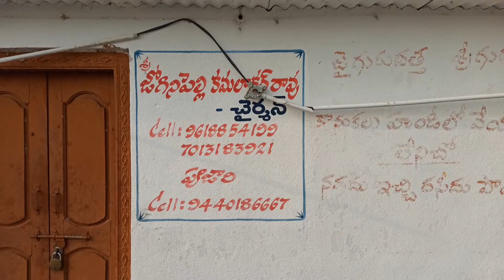శ్రీరాహు స్వరూప శయన దత్తాత్రేయ | Sri Rahuswarupa Dattatreya | Varadavelli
శ్రీరాహు స్వరూప శయన దత్తాత్రేయ | Sri Rahuswarupa Dattatreya | Varadavelli | travelwithshripad | By Shripad in Telugu

Music courtesy:

Presenting You
No copyright Relaxing Flute Music | Krishna Flute Music | Uplifting Flute Meditation Music

Top 10 Saxophone Lounge Chill Non Copyrighted Background Music by Ehrling for YouTube, Twitch, Facebook, Instagram Videos and Vlogs.

Equipment Used:
GoPro Hero Black 7
Iphone Xr

Google Maps
Rahu Dathathreyaa and Vekateshwara Temple

ఓం అస్య శ్రీ రాహుస్తోత్రమహామంత్రస్య వామదేవ ఋషిః అనుష్టుప్చ్ఛందః రాహుర్దేవతా శ్రీ రాహు గ్రహ ప్రసాదసిద్ధ్యర్థే జపే వినియోగః ।

కాశ్యప ఉవాచ ।

శృణ్వంతు మునయః సర్వే రాహుప్రీతికరం స్తవమ్ ।
సర్వరోగప్రశమనం విషభీతిహరం పరమ్ ॥ ౧

సర్వసంపత్కరం చైవ గుహ్యం స్తోత్రమనుత్తమమ్ ।
ఆదరేణ ప్రవక్ష్యామి సావధానాశ్చ శృణ్వత ॥ ౨ ॥

రాహుః సూర్యరిపుశ్చైవ విషజ్వాలాధృతాననః ।
సుధాంశువైరిః శ్యామాత్మా విష్ణుచక్రాహితో బలీ ॥ ౩ ॥

భుజగేశస్తీక్ష్ణదంష్ట్రః క్రూరకర్మా గ్రహాధిపః ।
ద్వాదశైతాని నామాని నిత్యం యో నియతః పఠేత్ ॥ ౪ ॥

జప్త్వా తు ప్రతిమాం చైవ సీసజాం మాషసుస్థితామ్ ।
నీల గంధాక్షతైః పుష్పైర్భక్త్యా సంపూజ్య యత్నతః ॥ ౫ ॥

వహ్నిమండలమానీయ దూర్వాన్నాజ్యాహుతీః క్రమాత్ ।
తన్మంత్రేణైవ జుహుయాద్యావదష్టోత్తరం శతమ్ ॥ ౬ ॥

హుత్వైవం భక్తిమాన్ రాహుం ప్రార్థయేద్గ్రహనాయకమ్ ।
సర్వాపద్వినివృత్యర్థం ప్రాంజలిః ప్రణతో నరః ॥ ౭ ॥

రాహో కరాళవదన రవిచంద్రభయంకర ।
తమోరూప నమస్తుభ్యం ప్రసాదం కురు సర్వదా ॥ ౮ ॥

సింహికాసుత సూర్యారే సిద్ధగంధర్వపూజిత ।
సింహవాహ నమస్తుభ్యం సర్వాన్రోగాన్నివారయ ॥ ౯ ॥

కృపాణఫలకాహస్త త్రిశూలిన్ వరదాయక ।
గరళాతిగరాళాస్య గదాన్మే నాశయాఖిలాన్ ॥ ౧౦ ॥

స్వర్భానో సర్పవదన సుధాకరవిమర్దన ।
సురాసురవరస్తుత్య సర్వదా త్వం ప్రసీద మే ॥ ౧౧ ॥

ఇతి సంప్రార్థితో రాహుః దుష్టస్థానగతోఽపి వా ।
సుప్రీతో జాయతే తస్య సర్వాన్ రోగాన్ వినాశయేత్ ॥ ౧౨ ॥

విషాన్న జాయతే భీతిః మహారోగస్య కా కథా ।
సర్వాన్ కామానవాప్నోతి నష్టం రాజ్యమవాప్నుయాత్ ॥ ౧౩ ॥

ఏవం పఠేదనుదినం స్తవరాజమేతం
మర్త్యః ప్రసన్న హృదయో విజితేంద్రియో యః ।
ఆరోగ్యమాయురతులం లభతే సుపుత్రాన్-
సర్వే గ్రహా విషమగాః సురతిప్రసన్నాః ॥ ౧౪ ॥